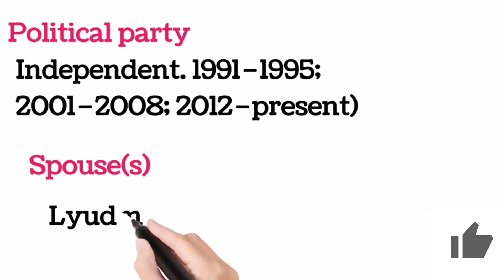Vladimir Putin ( President of Russia) short Introduction / Biography | Famous People